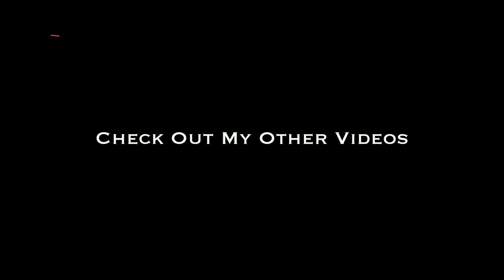Minecraft: The Illusion of A Moving Car (Part Two)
In this video I demonstrate how to create the illusion of a car driving in a road. In this part moving cloud and passing trees have been included as extra tweaks.